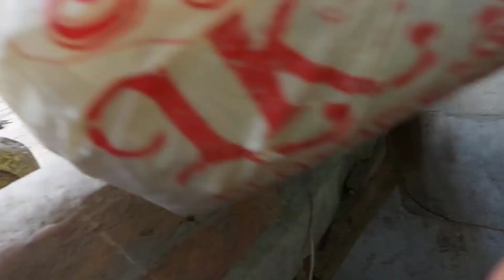Majnu ka bacha Chintu Nikal Aaya 😃 | Dove Anda Dene Wali Ha | Dove ka Nest Bana Diya